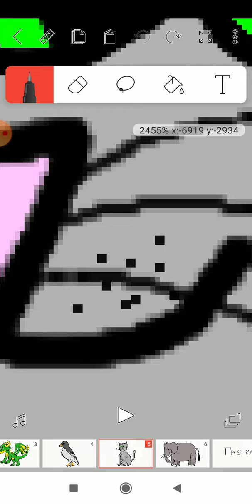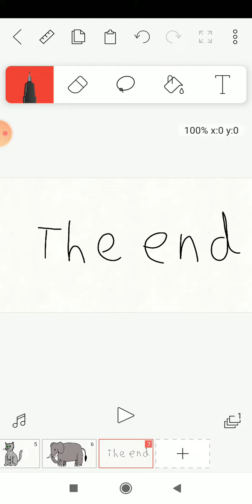here are the animals I draw